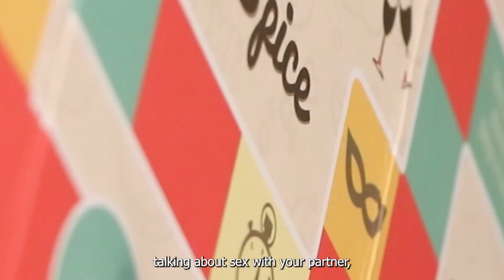Meet India’s Naughtiest and Funniest board game which is the perfect Gift for Girlfriend!!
Playing Dice and Spice with your partner is like having a pyjama party for 2, without the pyjamas.
How to play:
This game has over 100 naughty dares, challenges, secrets and favours you cannot refuse - so be prepared to do anything!
Roll the Dice, say a prayer, and move your player.
Pick a card matching the colour you land on. Each card has its secret.
Do what the card says.If you fail to perform, go back to the previous spot. Chicken.
The first player to finish gets a happy ending. The player to finish second has even more fun.